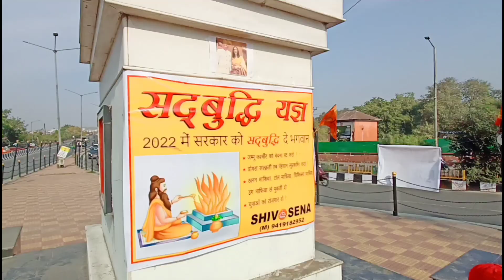Sunil ki bezatii || Full Day Vlog || Reporting Day || Youtuber banna Reporter || Only Jhakas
sunil ki bezatii🤣
सदबुद्धि यज्ञ by shivsena

I just try to make people laugh, spread happiness and entertain as many people as i can.